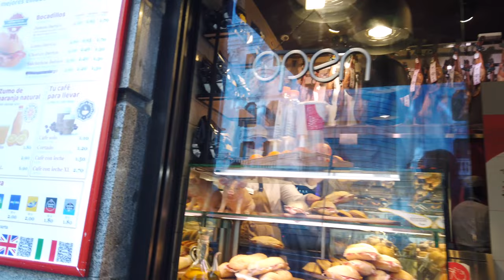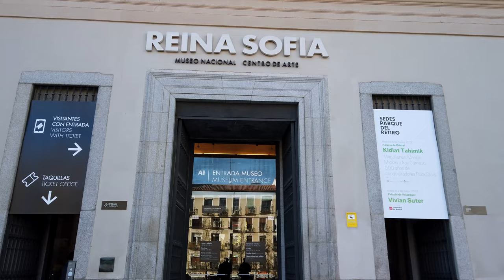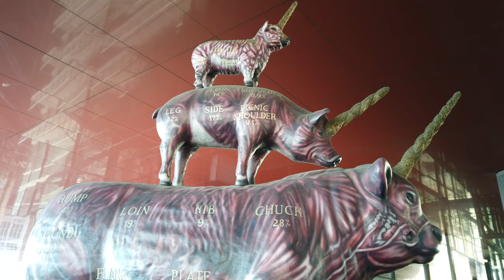Explore Majestic Madrid: 4k/60fps Urban Walkthrough Of The City Of Kings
Embark on a visually stunning 4k/60fps urban walkthrough of Madrid, the majestic City of Kings. Explore the vibrant streets, iconic landmarks like Parque del Retiro, Plaza del Sol, the Prado Museum, and the Royal Palace of Madrid in crystal clear detail. This immersive video serves as a comprehensive travel guide to Madrid, showcasing the beauty and charm of this historic city. Join us on this virtual tour and discover the hidden gems and must-visit attractions of Madrid. Whether you're planning a trip or simply love to explore new destinations, this video is a visual treat for anyone captivated by the allure of Spain's capital city. So, step into the enchanting world of Madrid and let the adventure begin! Enjoy the experience of walking in Madrid in this captivating 4k video.
00:00 Welcome to Madrid
00:25 PRADO museum
04:41 Walk along El Retiro park
09:30 C. Serrano
13:28 Monument to the Discovery of America
20:25 Thyssen-Bornemisza MuseumArt from 13th century to the late 20th century
23:50 Apollo Fountain
25:23 Cibeles Palace
39:15 Reina Sofia Museum Sprawling museum for Spanish 20th-century art collections with work by Gris, Dali, Picasso and Miro.
In 4K 60 fps. It's renowned for its rich repositories of European art, including the Prado Museum's works by Goya, Velázquez and other Spanish masters. The heart of old Hapsburg Madrid is the portico-lined Plaza Mayor, and nearby is the baroque Royal Palace and Armory, displaying historic weaponry.
The Madrid urban agglomeration has the second-largest GDP in the European Union and its influence in politics, education, entertainment, environment, media, fashion, science, culture, and the arts all contribute to its status as one of the world's major global cities. Due to its economic output, high standard of living, and market size, Madrid is considered the major financial centre and the leading economic hub of the Iberian Peninsula and of Southern Europe. The metropolitan area hosts major Spanish companies such as Telefónica, Iberia, BBVA and FCC It concentrates the bulk of banking operations in the country and it is the Spanish-speaking city generating the largest amount of webpages.